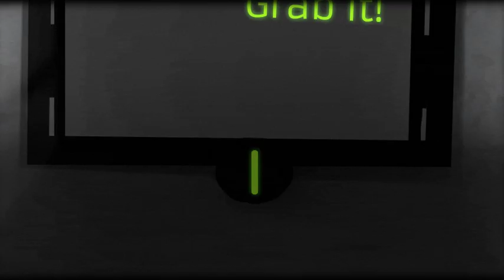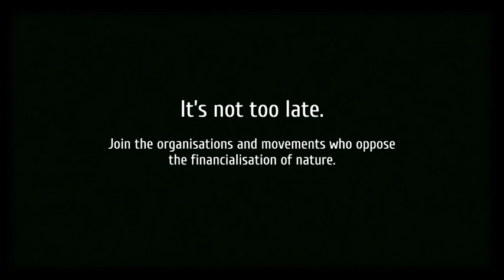The great nature sale (Carbon Credit 3)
Putting a price on nature is the only way to save it, we are told by banks, companies and governments. Only then we can measure its value and only what's measurable can be protected. That is perhaps the most imperative consequence of financialisation, it allows for only one pair of glasses to look at world and decide what is and what is not valuable.

Today and tomorrow (3 and 4 June 2014) all the big players are gathering at London Zoo for the 'No net loss to biodiversity and beyond' event to discuss how to put their ideas in practice. Also the European Commission will launch a public consultation very soon on the topic. Bankers and economists are breaking their heads over questions such as what is the price of a butterfly or bird? And how to rebuild an ancient woodland several hundred kilometers further on? Precision and accuracy seem less important than the principles. For measuring and price setting the market is the ultimate tool.

Local communities which are dependent on these natural areas for ages or which are resisting the large infrastructure projects that will replace them are largely absent when the do's and don'ts of valuing and offsetting nature are discussed.

This video calls on our leaders to think twice before passing flexible legislation putting the fate of nature in the hands of big capital and before the financialisation of nature becomes a reality we cannot wake up from. Nature is a common good and the market is not the right tool to protect it.